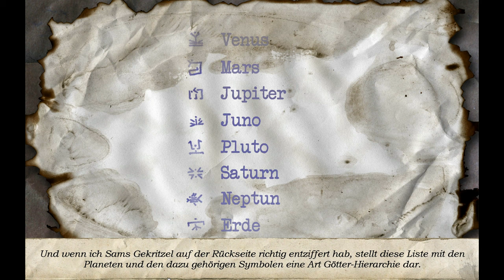Secret Files 2 #08 – Flucht im Dschungel [Lets Play] [Deutsch]